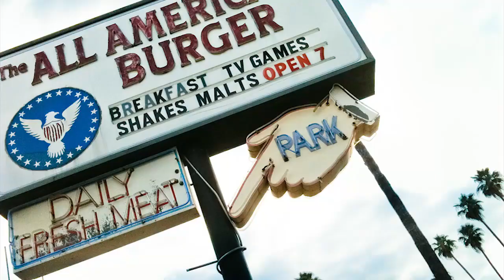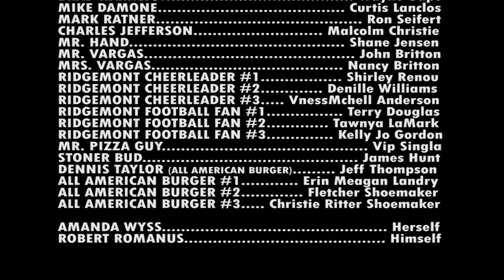Fast Times at 80s in the Sand 2019! - 11/6/2019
This is a montage of photos of the Fast Times at Ridgemont High group costume at 80s in the Sand 2019 on 11/6/2019. Fast Times actors Amanda Wyss (Lisa) and Robert Romanus (Mike Damone) joined in on the fun!